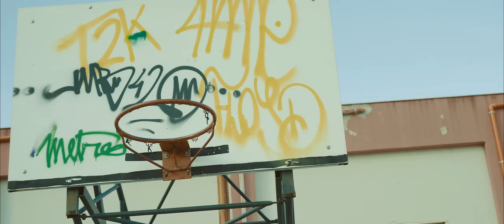Eddy Wizzy I wan Dance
Eddy Wizzy performing I wan dance official video,
Written by Eddy Wizzy producer by LinoBeatz.
Video shot by Frank Falletta
Directed by Myzic empire record
Venue: Palermo/City/Italy
Thanks to everyone that participated..
(Wahbeliverecords)